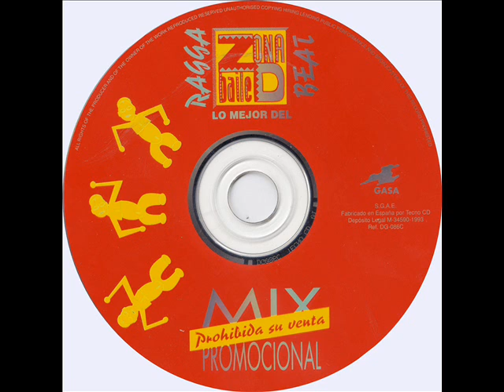Zona D Baile Lo Mejor Del Ragga Beat (1993)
Zona D Baile Lo Mejor Del Ragga Beat MIX
Gasa ‎– DG - 086C
Series:
Zona De Baile – Lo Mejor Del Ragga Beat
Format:
CD, Compilation, Mixed, Promo
Country:
Spain
Released:
1993